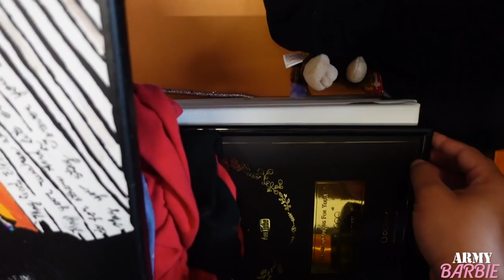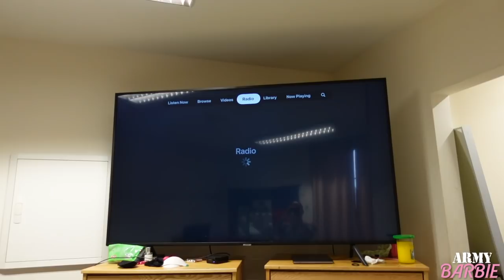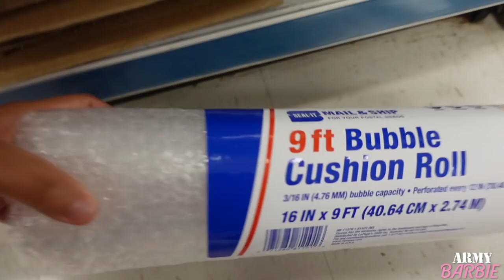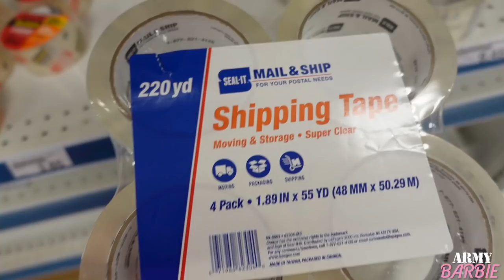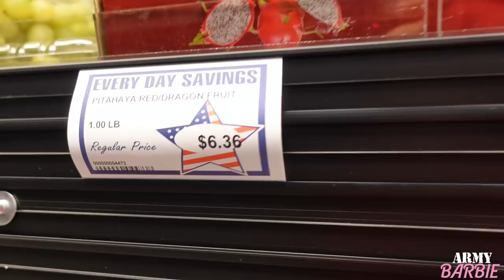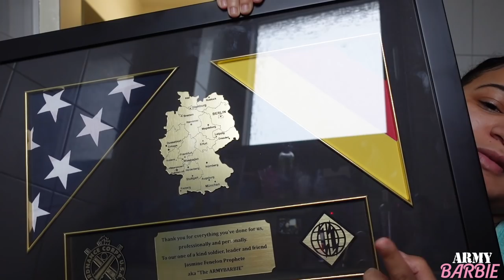PCS VLOG: GOODBYE GERMANY!!!!!!!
Hey guys! Today's vlog is my last vlog in Germany. I am in the process of moving to Fort Hood, TX.!

                 MY EQUIPMENT